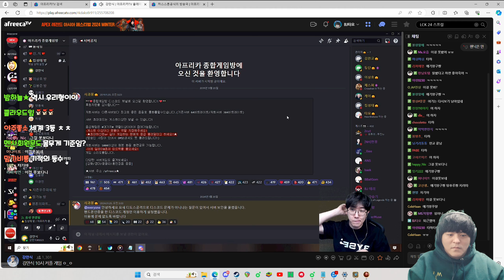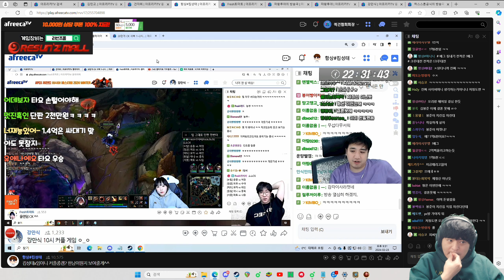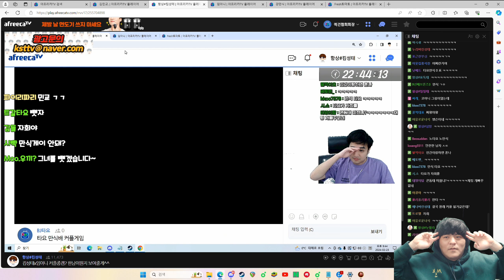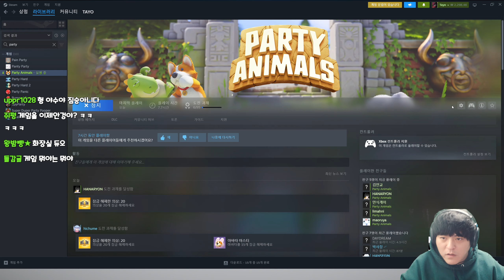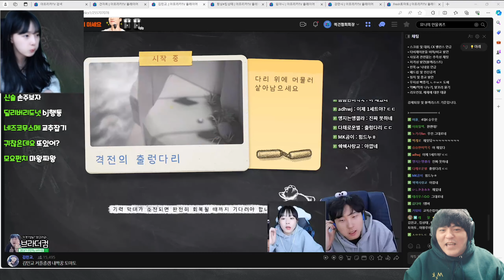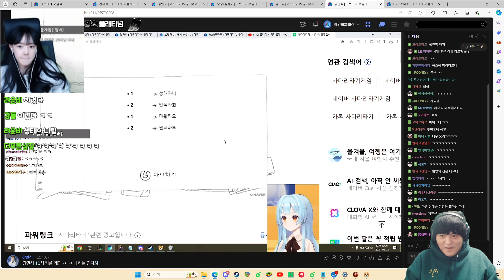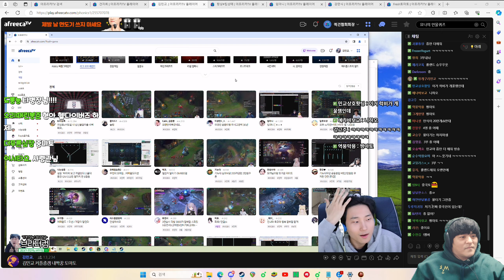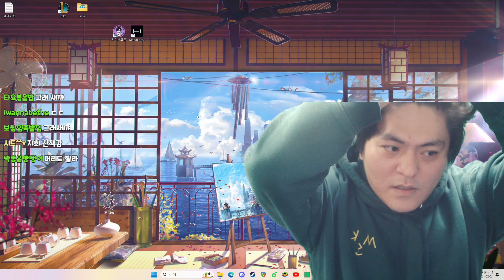BJ타요 만식자희타요마왕성태아니민교마토 파티애니멀즈 풀영상 240223